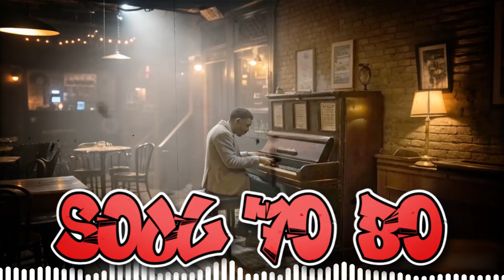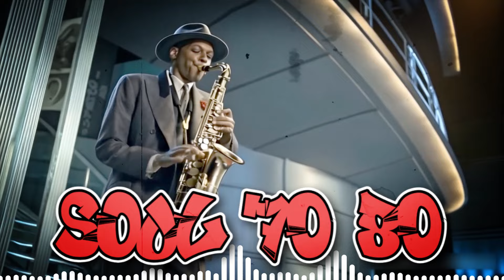THE Grooviest R&B Soul Classics from the 60s 70s 80s ▶️ Aretha Franklin, Marvin Gaye, James Brown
Get ready to groove to the smoothest sounds of R&B! This epic playlist is dedicated to the legends of R&B music - Aretha Franklin, Marvin Gaye, James Brown, and many more! Sing along to the classics, from "Respect" to "What's Going On", and let the soulful voices transport you back to the golden era of music. Whether you're an old-school fan or a new-generation enthusiast, this playlist is sure to get you moving and feeling the rhythm. So, sit back, relax, and let the R&B magic take over!